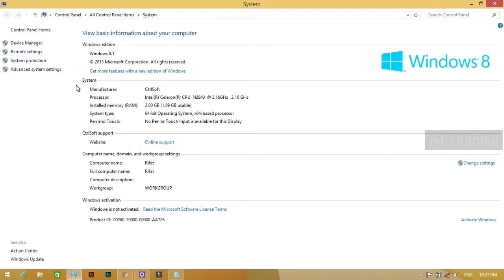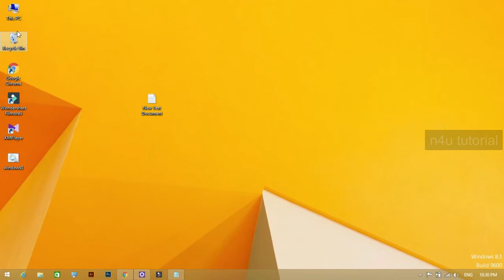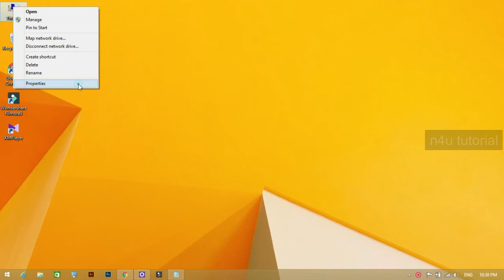How To Active Windows 8, 8.1 PERMANENTLY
How to activate windows 8.1 and 8 without product key 2019
Step 2 : You copy the code above into a new text document
Step 3 : You save it as a batch file , name “windows8.cmd”
Step 4 : You Run the batch file as administrator
Method 2 : Use tools
With this method you can activate Windows 8.1 and 8 all versions

-Reduce 1GB Video File to 50 MB Size Without Losing Quality | ভিডিওর কোয়ালিটি ঠিক রেখে এমবি কমান